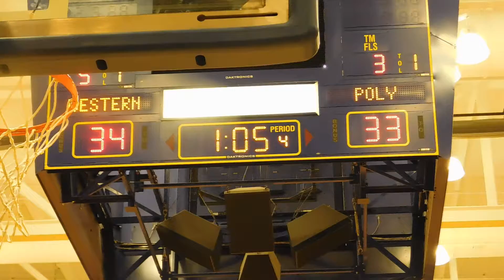Weens free throws Poly/Western girls basketball Baltimore City Division I final 02/18/17